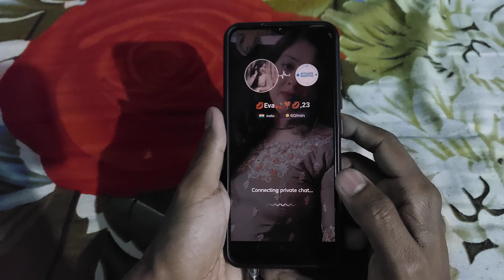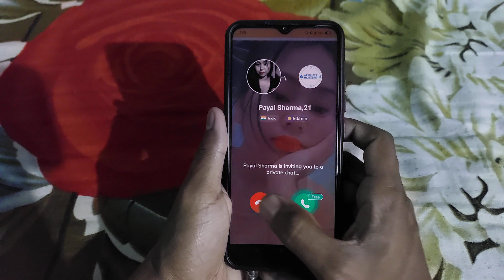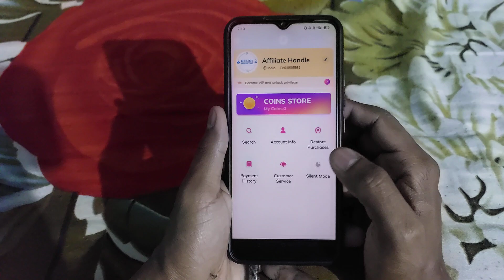Hoi lite app kaise use kare - Hoi lite App real or fake - Hoi Lite dating app